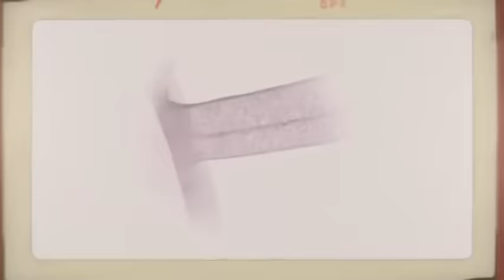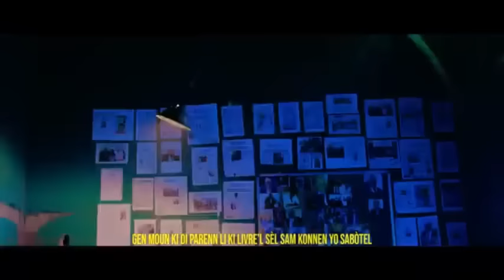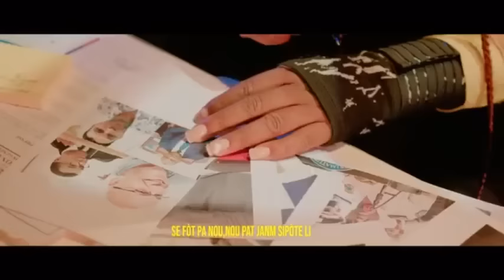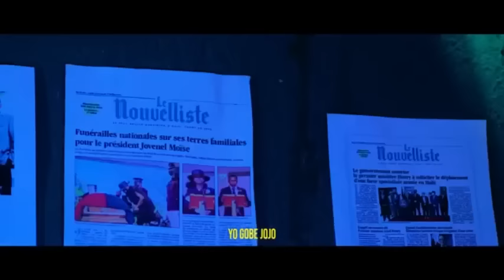JWET LA GATE KIKO ST REMY BAY GALIL MARTELLY AK DORCÉ BERTO ZEN PETE.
InfoBertho JWET LA GATE KIKO ST REMY BAY GALIL MARTELLY AK DORCÉ BERTO ZEN PETE.